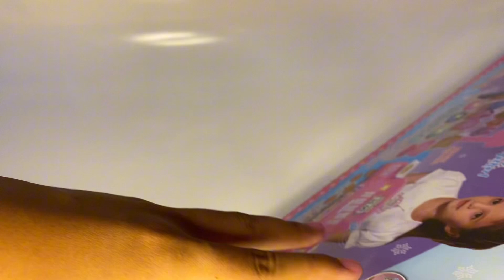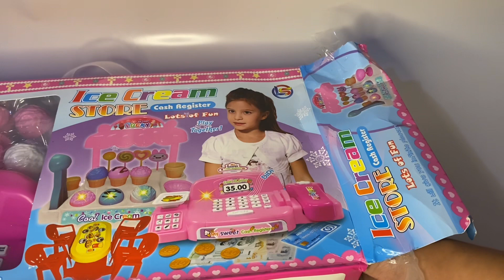10 minutes satisfying unboxing pink cute ice cream shop cash register | toy reviews ASMR no talking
Pink Cute Ice Cream Shop, cash register toys ASMRI
Unboxing experience review

Satisfying with Unboxing Cute Doll Kitchen Cooking PlaySet Toys Review | ASMR
Minnie's Bowtique
Playing Cooking with Toy Kitchen
Minnie suitcase
Minnie kitchen

Minnie's Bowtique
Minnie suitcase
Minnie kitchen
Cooking Set
Food Playing

Cute toys
Pink toys

Unboxing Miniature Plastic Full Kitchen Set Collection | Toy Funny Game | Kitchen Set Toy | Review Toys